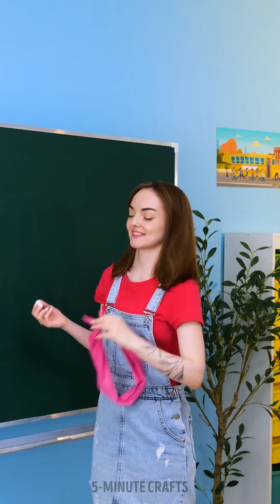DIY Hacks & Creative Ideas for Students! 🎨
Get ready to level up your school game with these fantastic DIY crafts, ingenious hacks, and inspiring ideas that will make your study sessions more fun and productive than ever before!
Transform your school experience with these brilliant hacks and crafty ideas designed to help you ace your exams, organize your study space, and unleash your creativity in and out of the classroom. A+ hacks and creative ideas that will help you stay organized, motivated, and ahead of the curve in every subject. Get ready to unleash your full academic potential!